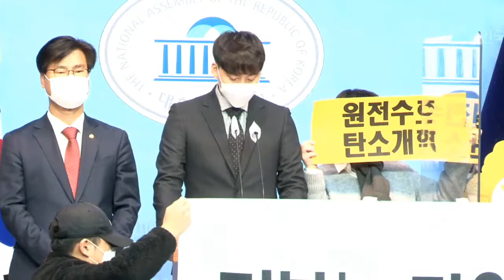국민의힘 문재인 대통령의 탈원전 정책 철회 적극 환영한다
[박귀성 기자]=탈원전 정책, 국민의힘이 반기는 이유가 뭘까?